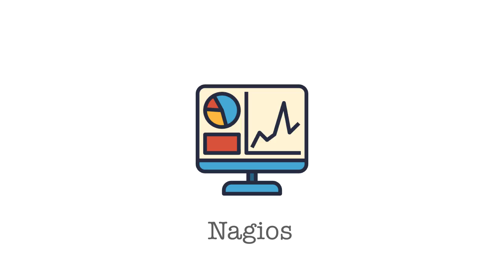The Pre-DevOps Era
In this video, we discuss how things looked like in the pre-DevOps era.